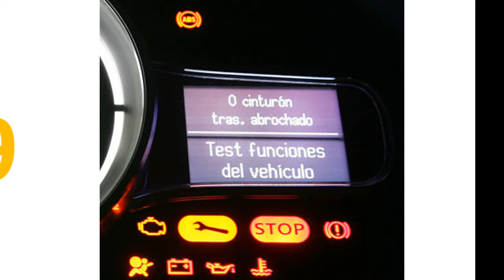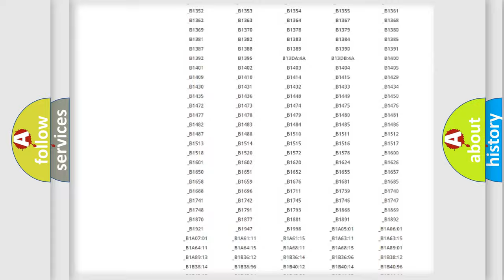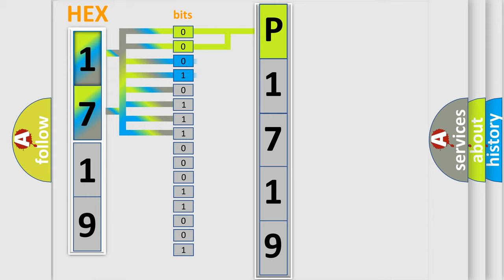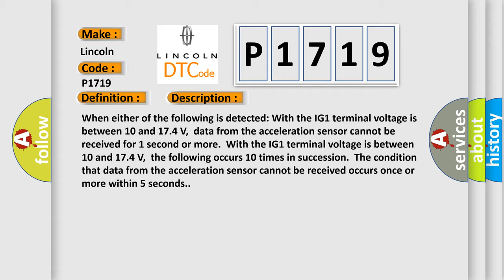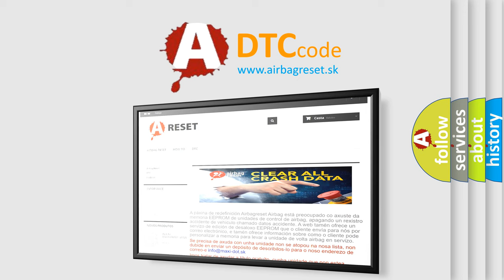DTC Lincoln P1719 Short Explanation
Contents:
0:21 Basic DTC analysis according to OBD2 protocol standard.
1:48 Insight into programming
2:58 A diagnostically understandable description of the Diagnostic Trouble Code
3:05 Basic error definition

Make:
Lincoln
Code:
P1719
Definition:
Lost Communication with Lateral Acceleration Sensor Module
Description: